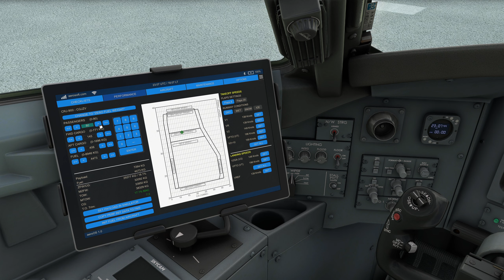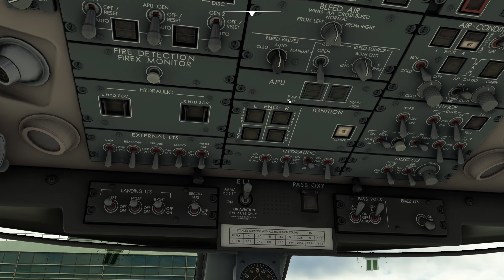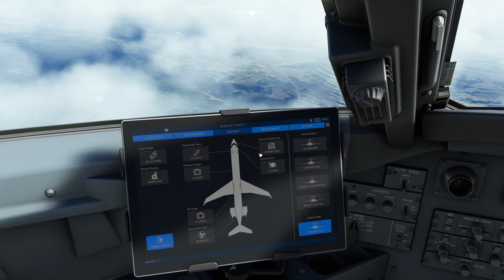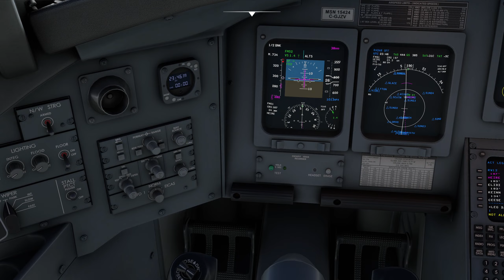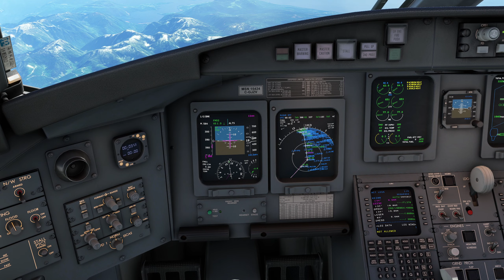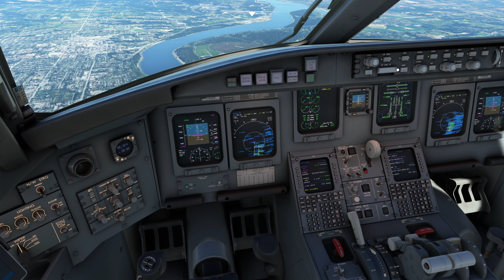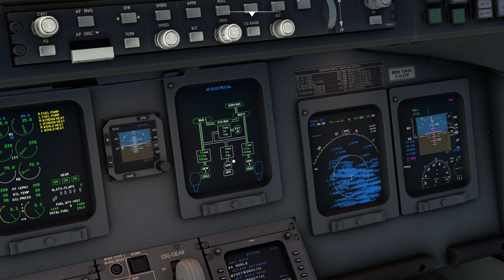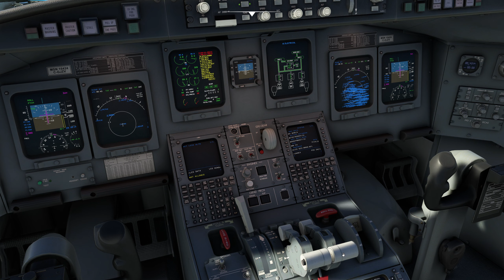Air Canada CRJ 900 Regional Jet from Campbell River to Vancouver International Airport